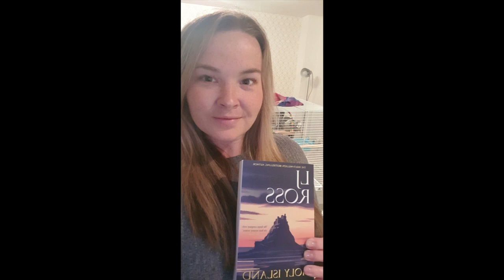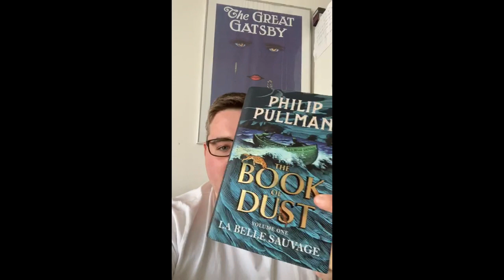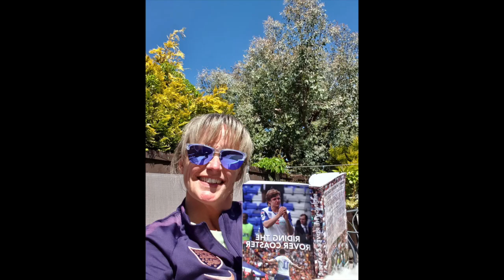Pulse TV Special Edition 4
Filmed at Cowley International College during the 2020 school closures.